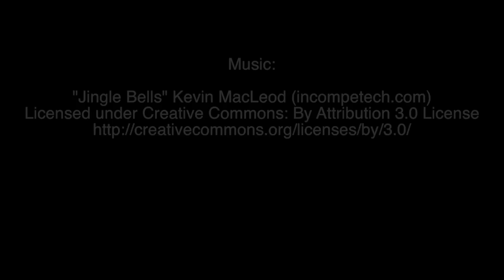Star Wars Advent Calendar 2017: Day 9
Christmas is quickly speeding towards us!